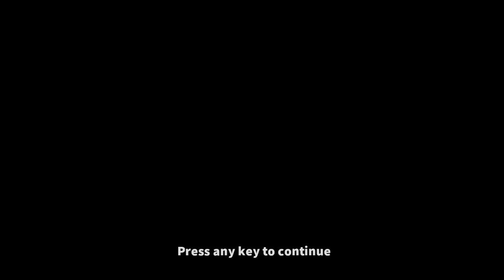GT Racing 2 Full PC Gameplay | PC Gameplay 2021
Playing First Game On My Low End PC🥵😳😳